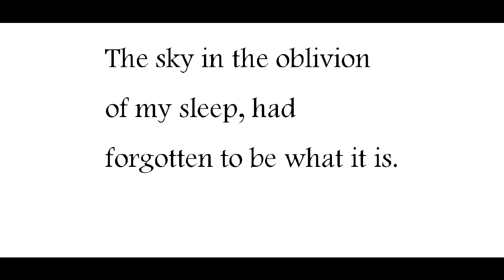"Dawn," by Juan Ramón Jiménez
poem, from Modern European Poetry, edited by Willis Barnstone (Bantam Classic, 1966). Translated by Willis Barnstone, grateful acknowledgement. Images from wikimedia commons, grateful acknowledgement.